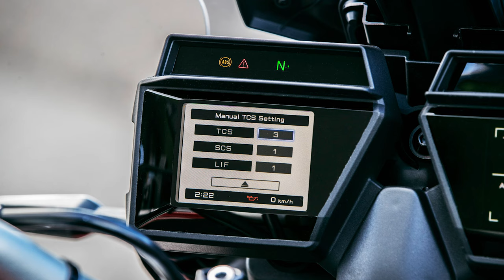NUOVA TRACER 9 GT 2021 - REACTION E PRIME IMPRESSIONI [ITA]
E' stata appena ufficializzata la nuovissima yamaha tracer 9 e tracer 9 GT.
ecco a voi le mie prime impressioni a caldo e i dati di questa nuova moto.
Link Utili:
Hardware PC:
- Case PC